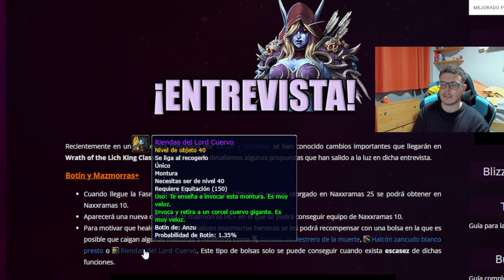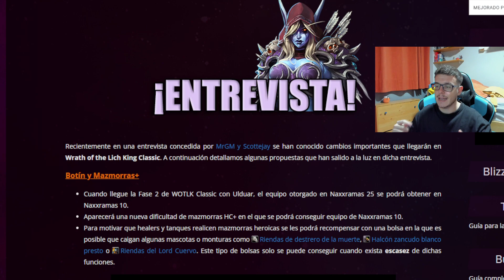WOW WOTLK: ¿MÍTICAS EN LICH? ¿MONTURAS EN HC? NOTICIAS NUEVAS | LICH KING WOW CLASSIC | Muchamiel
LAS 3 NOTICIAS NUEVAS QUE NOS HAN TRAIDO 2 TRABAJADORES DE BLIZZARD